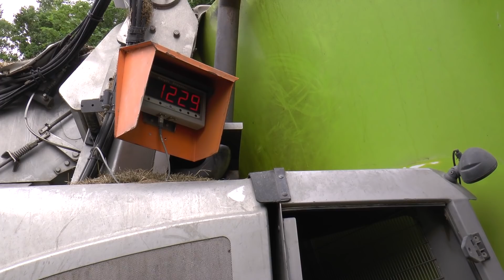Nieuwe stal voor melkveebedrijf Van der Woude uit Hiaure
Afgelopen jaar heeft familie Van der Woude uit Hiaure (FR) een nieuwe stal gebouwd voor 200 melkkoeien. Daarbij kozen ze onder andere voor een SSAS mestbeluchtingsysteem en glasfiberboxen.

Interesse in een video voor uw product of bedrijf? Dat maken wij graag voor u! Voor meer informatie kijk op

Interested in a video of your product or company? We can do that!